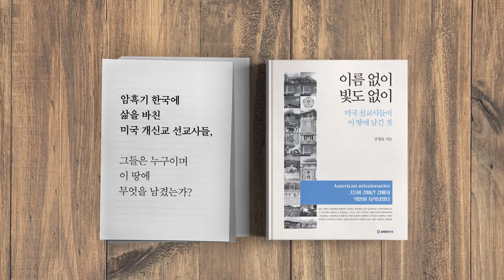피눈물, 흐릴 것이다 [공병호TV]